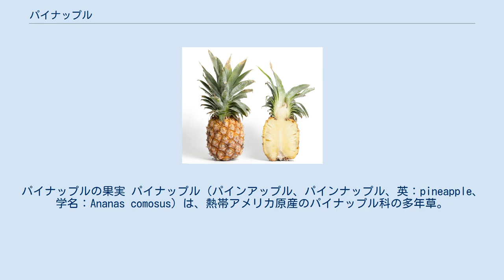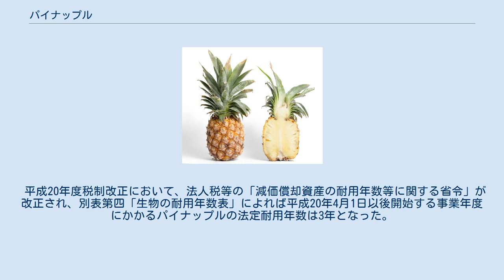パイナップル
パイナップルの果実 パイナップル（パインアップル、パインナップル、英：pineapple、学名：Ananas comosus）は、熱帯アメリカ原産のパイナップル科の多年草。
単にパインと略して呼ばれることもあるほか、漢名は菠蘿（はら、ポーロ）、または鳳梨（ほうり、オンライ、フォンリー）である。
中国や香港では菠蘿、台湾では鳳梨と表記する。
また、植物名としてアナナスと呼ぶこともあり、果実や可食部のみパイナップルと呼んで区別することもある。
 「パイナップル」(pineapple)という名前は、本来は松 (pine) の果実 (apple)、すなわち「松かさ」（松ぼっくり）を指した。
これが18世紀ごろに、似た外見をもつ本種の果実に転用され今に至る（英語の“apple”は、かつてはリンゴに限らず「果実全般」を指す語としても用いられた）。
なお、沖縄県や奄美群島の海岸付近にも自生するアダンは似た外観の果実が木からぶら下がるように成るが、果肉はスカスカで渋みがあり、種の仁しか食用にはならない。
 葉は地下茎から叢生して剣状で硬く、ふちにとげのある品種とない品種がある。
増殖させるときの苗は葉の付け根の腋芽が発達した吸芽を用いる。
 苗を植えて12-18カ月すると株の中心部から花穂が現れる。
60cmから長いものでは100cmに至る花軸が伸び、先端部分に円筒形の花序が付き、約150個の花が咲く。
花序にらせん状に密生する花はがく（外花被）、花びら（内花被）とも3枚で、単子葉植物の典型的な姿である。
花びらは肉質であり、色は白を基調とし、先端部分が薄紫色を帯びる。
開花後、受粉の有無によらず、約6カ月で結実する。
結実後、子房に由来する真の果実と個々の花の基部にある花托、さらに花序の軸までが融合して肥大化し、いわゆる「パイナップル」となる。
 花序の先端の成長点は開花後も成長を続けて葉をつけた冠芽になり、これを挿し木しても繁殖できるが、吸芽を用いるよりも開花までの時間がかかるため、経済栽培における繁殖用には用いられていない。
 フルーツなどの農産物を取り扱うドール・フード・カンパニーでは、2009年から、収穫時に切り取った冠芽を新しい苗に再利用したパイナップルをエコパインの名称で販売している。
 パイナップル畑（ガーナ） パイナップルの花（西表島・沖縄県） パイナップルは多年草であり、実を収穫後、根茎から再び芽を出し、これが成長すると先端部に結実する。
しかしながら、収穫ごとに実が小さくなっていくため、株を3年以上用いることは少ない。
パイナップルの果実といわれる食用部分は伸長した花序の軸の周りに排列した小果実の付け根の部分が軸もろとも融合肥大し、多量の汁を含むようになったもので、真の果実は表面へ螺旋状に並んだ、硬化して食べられない疣状の部分から果肉の表層までの部分である。
多くの市販品を生産している農園では遺伝的に同一個体のクローンである同一品種ばかりを植えるので、自家不和合性によって受精がほとんど起こらず、果実内に種子ができていない。
しかし、市販品でも時々他の農地の他品種の花粉がハチなどによって運ばれるなどの原因で受精が起きていることもあり、皮として剥いた部分と食用になる果肉の境界部分に褐色の胡麻粒のような種子が小数見られることがある。
もちろんこれを土にまけば発芽するが、開花して果実をつけるに至るまで何年もかかる。
 CAM型光合成を行うパイナップル科の植物の多くと同様に、パイナップルもあまり土壌には依存しておらず、熱帯のやせた酸性土壌や乾燥した環境でよく育ち、降った雨水を葉の付け根に集めて葉面から吸収する。
そのため、葉面散布肥料が効果的である。
 原産地はブラジル、パラナ川とパラグアイ川の流域地方であり、この地でトゥピ語族のグアラニー語を用いる先住民により、果物として栽培化されたものである。
15世紀末、ヨーロッパ人が新大陸へ到達した時は、既に新世界の各地に伝播、栽培されていた。
 クリストファー・コロンブスの第2次探検隊が1493年11月4日、西インド諸島のグアドループ島で発見してからは急速に他の大陸に伝わった。
 1513年には早くもスペインにもたらされ、次いで当時発見されたインド航路に乗り、たちまちアフリカ、アジアの熱帯地方へ伝わった。
当時海外の布教に力を注いでいたイエズス会の修道士たちは、この新しい果物を、時のインド皇帝アクバルへの貢物として贈ったと伝えられる。
 次いでフィリピンへは1558年、ジャワでは1599年に伝わり広く普及して行った。...